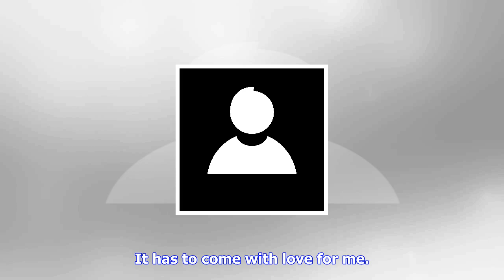Breaking News | I have not had in six years, says ‘permanently single’ tracey emin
I have not had  in six years, says ‘permanently single’ tracey emin

Sign up to our Daily newsletter British artist Tracey Emin said she has not had sex in six years as ...